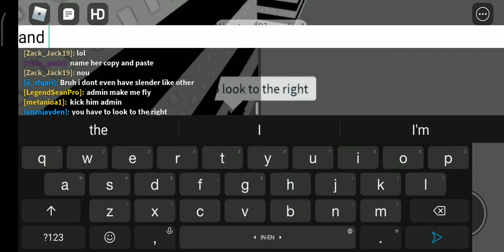Roblox Wall Hop Tutorial On Mobile